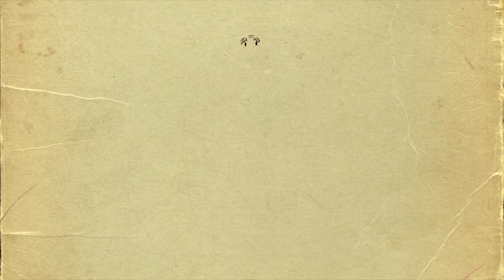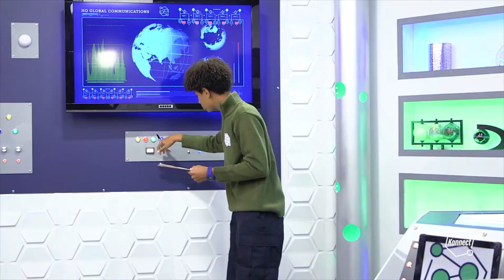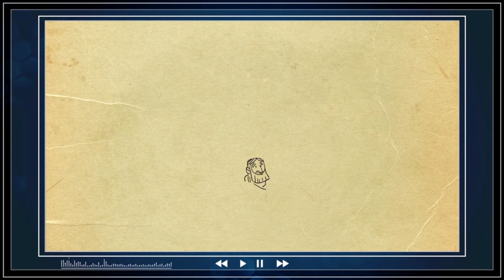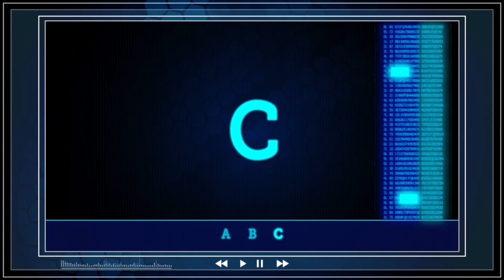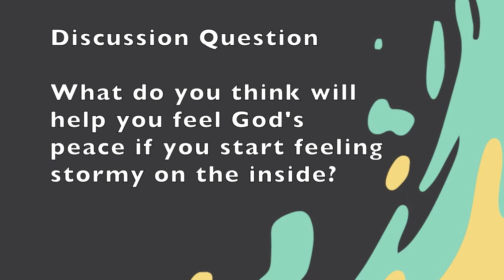God is in Control // Kalos Kids